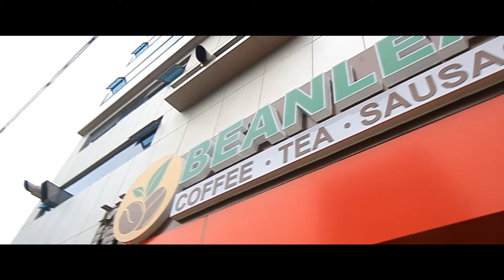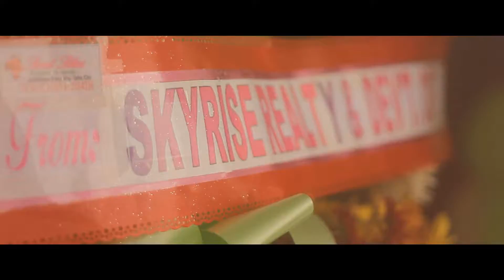Bean Leaf with Andres Motion Pictures